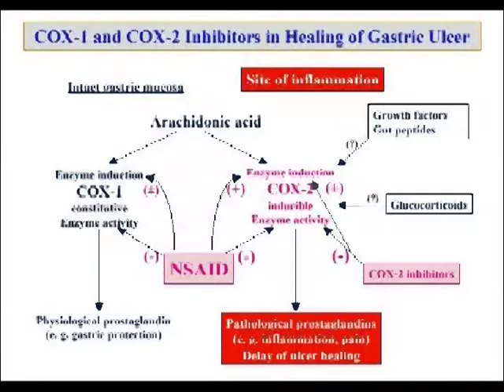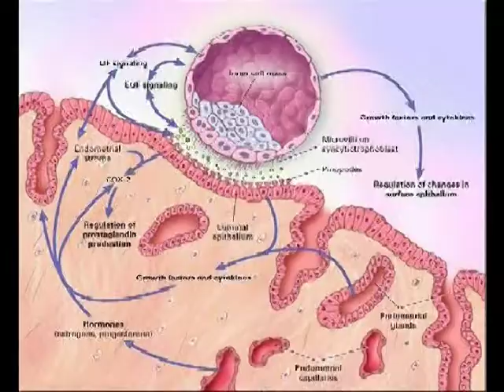部分止痛藥會造成不孕